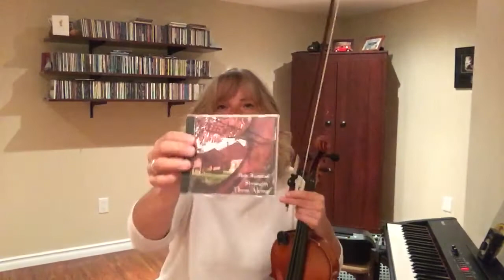Paul Berard ‘s Jig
A great old Tyme jig written by Noel Berard. I first learned this from Patti Kusturok’s “Stringin’ them along” cd.

Sherryl Fitzpatrick (Fiddle) & (piano).